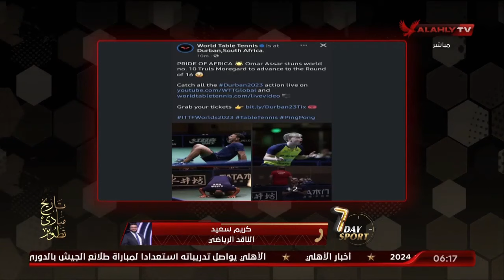الحلقة الكاملة | 7DAY_SPORT مع عبدالرحمن ناجي | 25-5-2023